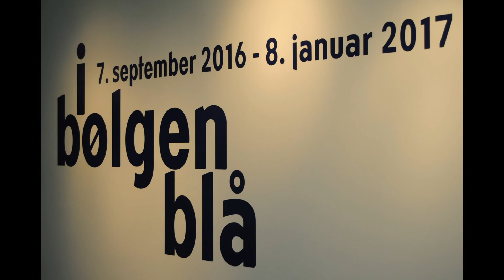I bølgen blå - J.F. Willumsens Museum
I udstillingen "I bølgen blå" sammenstiller Willumsens Museum hovedværket "Sol og ungdom" fra 1910 med generalprøven på billedet "Badende børn ved Skagens Strand" (1909). Desuden illustreres arbejdsprocessen fra idé til færdigt værk. I udstillingen indgår tillige badebilleder af P.S. Krøyer og Laurits Tuxen.